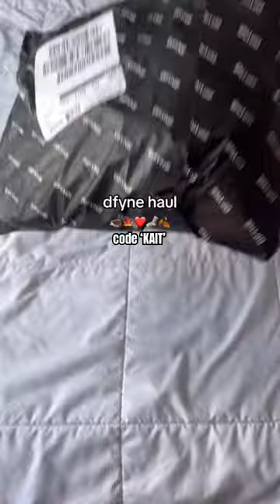dfyne activewear haul